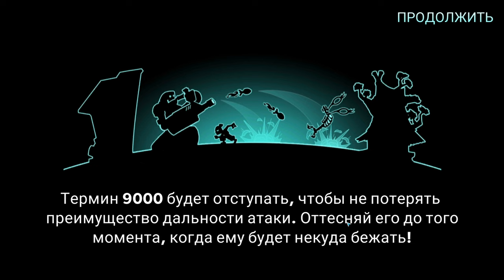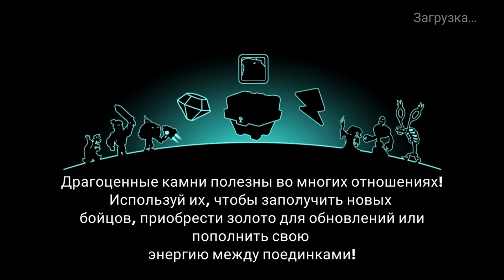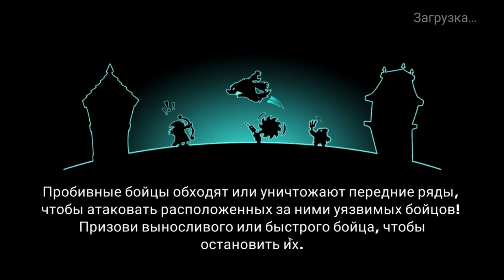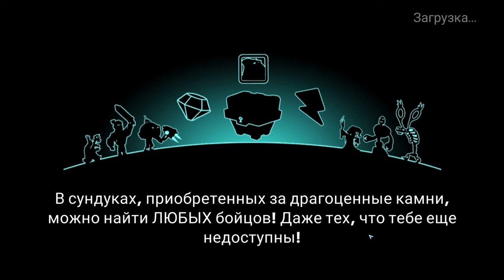Tower Conquest #327 ЗАМКИ В ЩЕПКИ 😎